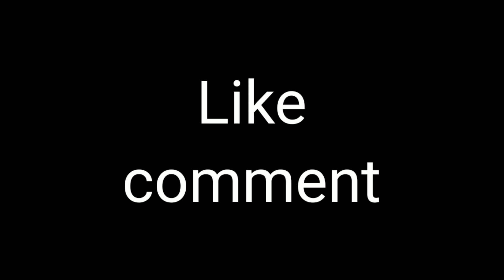देसी IPL 2020 // Mumbai Indians//बनाम // Chennai Super King // 2020